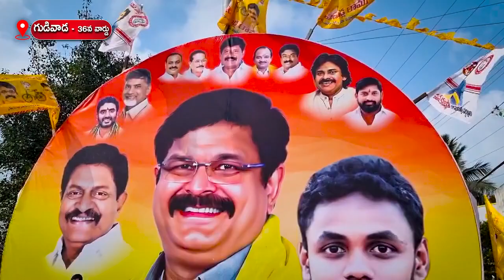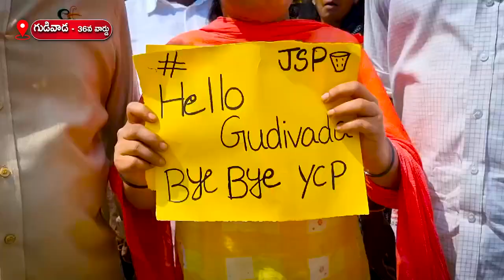36వ వార్డులో బాబు ష్యురిటి భవిష్యత్ కు గ్యారెంటీ - ఇంటింటికీ తెలుగుదేశం కార్యక్రమం.